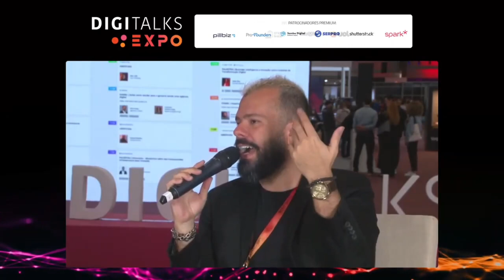O novo Marketing Digital: transformações, estratégias e tecnologias | Lucas Amadeu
Lucas Amadeu é um dos grandes profissionais de Marketing do país e revela na entrevista as grandes transformações do Marketing com a chegada de novas tecnologias e comportamentos.

Amadeu conta também as estratégias que dão certo no novo momento dos negócios no ambiente digital.